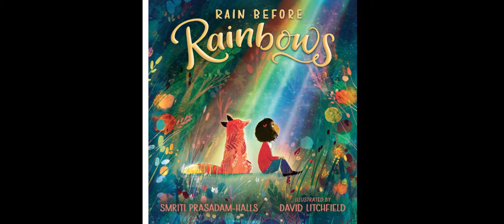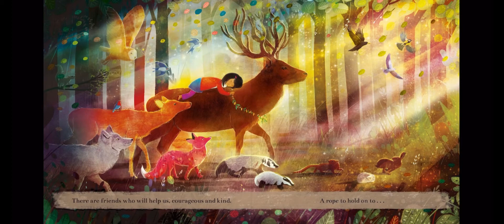Rain Before Rainbow (BookVlog 20)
Book:
Author: Smriti Prasadam-Halls
Illustrated: David Litchfield

Book Description: In this heartfelt story about courage, change, and moving on, a girl and her companion fox travel together away from a sorrowful past, through challenging and stormy times, toward color and light and life. Along the way they find friends to guide and support them, and when the new day dawns, it is full of promise. With gorgeous, richly realized illustrations and immense hope at its heart, Rain Before Rainbows holds out a ray of sunshine for anyone looking for light.

Story Read by: Mr. Saullie’s
Produced by: Mr Saullie’s

Gear used:
iPhone 12 proMax
iPhone Lightning to 3.5mm adapter
Mefoto Tripod
Aputure Al-M9 light
Ulanzi smartphone holder
Ulanzi M-Rig Metal Smartphone